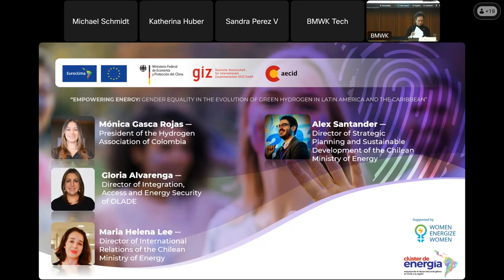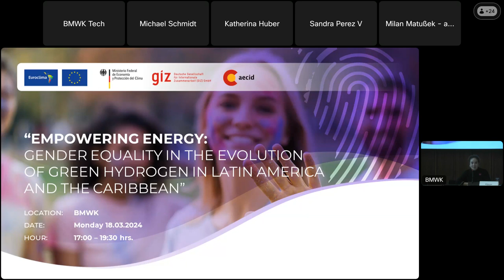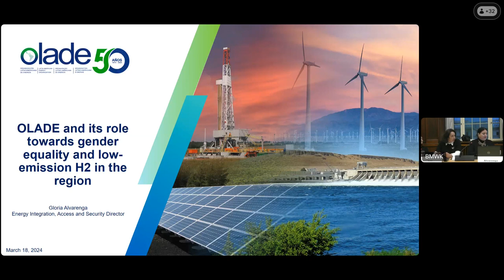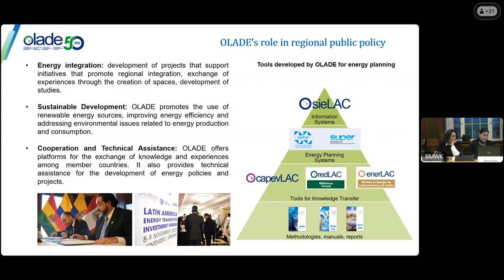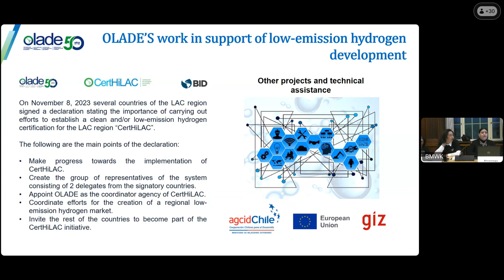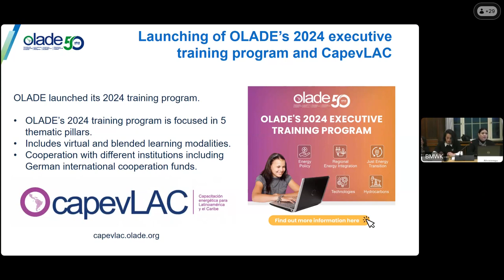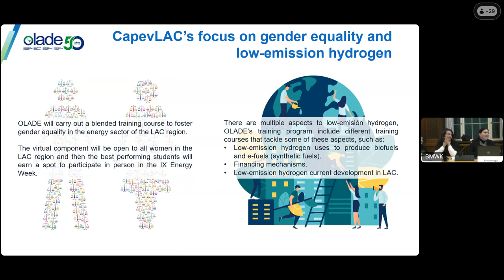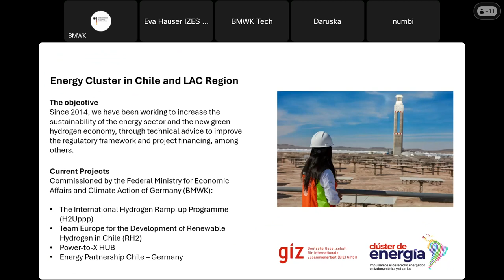Empoderando la Energía: Igualdad de Género en la Evolución del Hidrógeno LATAM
Esta actividad fue organizada por el proyecto TeamEurope Desarrollo Hidrógeno Renovable en Chile, implementado por GIZ y cofinanciado por la Unión Europea y el BMWK de Alemania, junto al Ministerio de Energía Chile y OLADE, con el apoyo Programa H2Uppp y de GWNET: Global Women's Network for the Energy Transition.